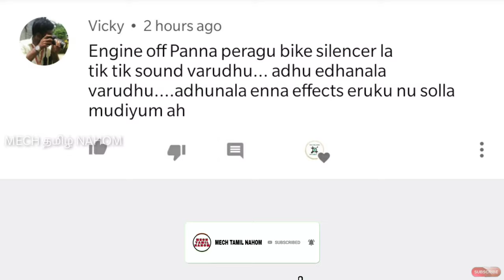Why tik tik noise coming from the silencer after the bike stops? | தமிழில் | Mech Tamil Nahom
பைக் நின்ற பிறகு சைலன்சரில் இருந்து டிக் டிக் சத்தம் வருவது ஏன்?